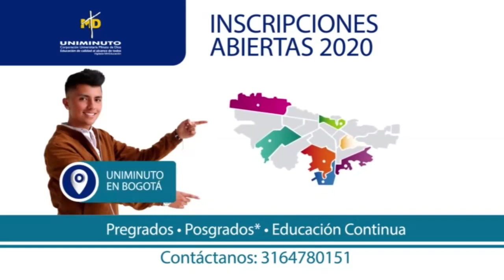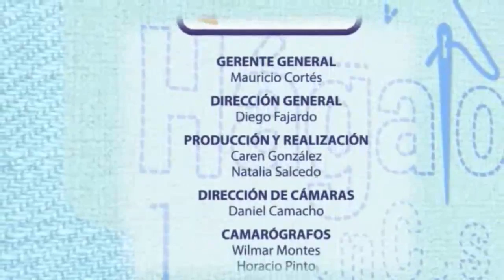Hágalo En Casa - 16 de Diciembre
Hola Hola, cumpliendo la cita con el mundo de las manualidades, hoy nos acompaña Yaneth Collazos de
Manualidades Sama